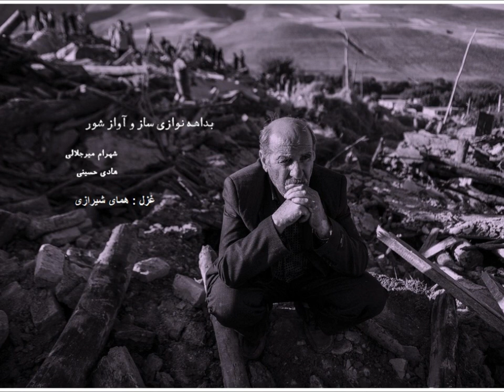شهرام میر جلالی‌ و هادی حسینی ; دستگاه شور, همای شیرازی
Shahram Mir Jalali & Hadi Hosseini - Badaheh Navazi Saz o Avaz Shoor
شهرام میر جلالی‌ :تار
آواز : هادی حسینی
دستگاه شور
 غزل همای شیرازی

بی‌دل و خسته در این شهرم و دلداری نیست
غم دل با که توان گفت که غمخواری نیست
رو مداوای خود ای دل بکن از جای دگر
کاندر این شهر، طبیب دل بیماری نیست
یارب این شهر چه شهری است که صد یوسف دل
به کلافی بفروشیم و خریداری نیست
شب به بالین من خسته به‌غیر از غم دوست
ز آشنایان کهن، یار و پرستاری نیست

به‌جز از بخت تو و دیدهٔ من، در غم تو
شب در این شهر به بالین سر بیداری نیست
گر هما را ندهد ره به در صومعه شیخ
در خرابات مگر سایهٔ دیواری نیست؟